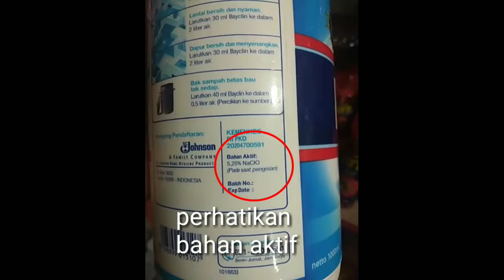Cara Mudah Membuat Desinfectan dari Bayclin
Membuat Desinfectan dengan biaya murah dan mudah didapatkan dengan hasil yang maksimal sesuai standar WHO.